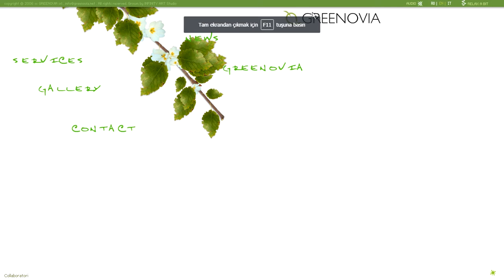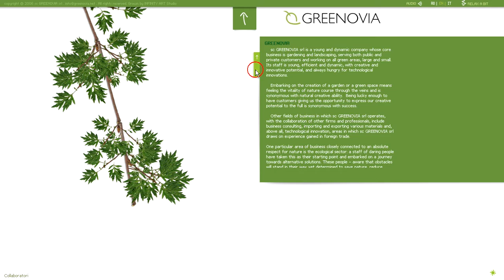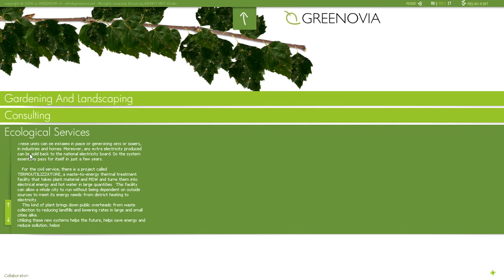GREENOVIA (greenovia.net) Flash website - (First time and only here in the world)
. This archived website you are watching is released for the first time and only in this channel in the world.

. Catched and Archived Date: 11 APRIL 2009 (Time Stamp)

. We have all the source files (swf, html, js, xml, jpeg, png, ico)

. Our archive is completely occurs the best historical flash websites